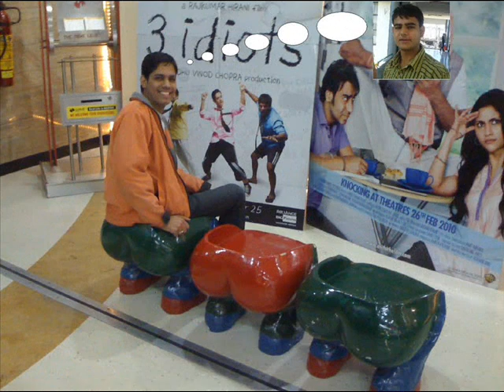BMIET Yadee(IT 2005-09).wmv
I am Sorry AAgar kisi ko kuch Bura lage isme pzz..This clip shows some funny n sad movements of our college life.i really miss my college day s n all my class.